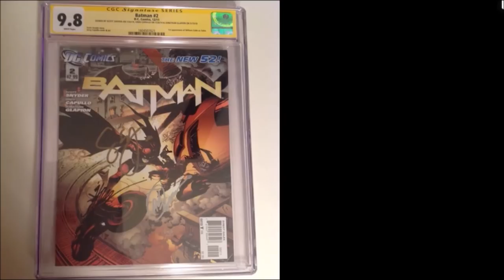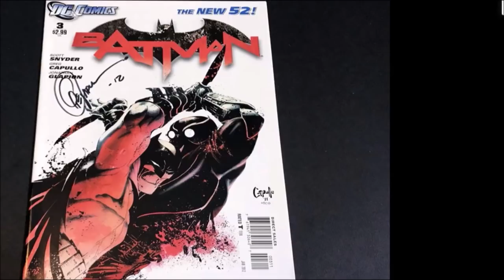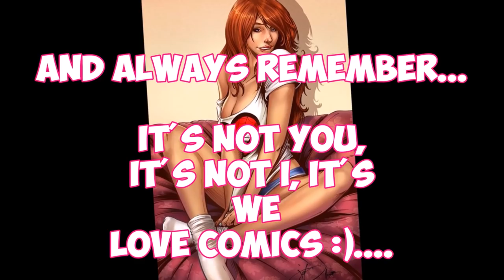Villain rumored to be in Batman movie. What comics to look for.